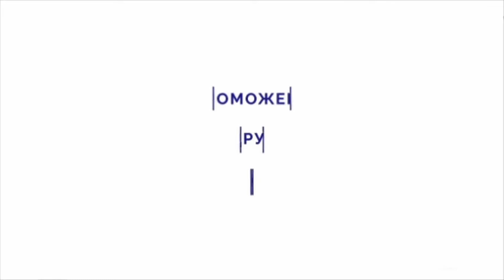#12 ПДД: Правильное Дыхание и Движение : Доброе утро!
Проект ПДДВГМУ - Правильное Дыхание в Движении!
Призыв и приглашение Помочь Друг Другу в восстановлении после перенесенных пневмоний от сотрудников кафедры Медицинской реабилитации и физической культуры ВГМУ.

Просто о главном!

Поможем Друг Другу
Правильно Дышать и Двигаться!

Поделимся Друг с Другом
Простым Дыханием в Движении!

Наши видеоролики - это обращения к нашим родителям и самим себе, к нашим братьям и сёстрам, к друзьям и близким, к коллегам и незнакомым людям.
Присоединяйтесь!
Дышите, как мы!
Двигайтесь вместе с нами!

Авторы: старшие преподаватели кафедры МР и ФК Потоцкий П.С., Аксенцов А.Г., Белей В.В.